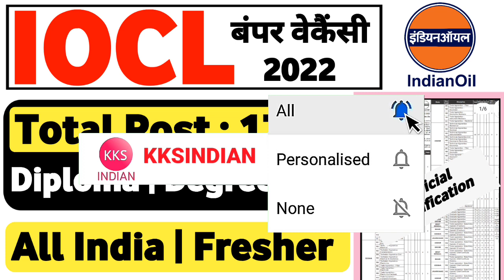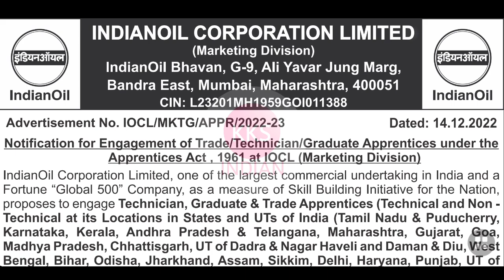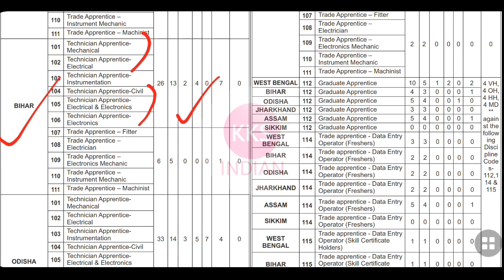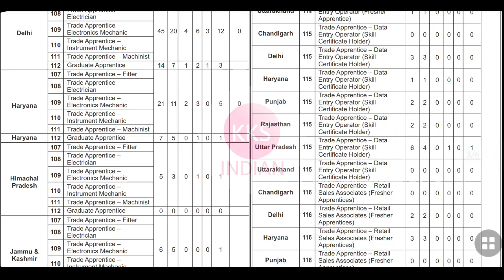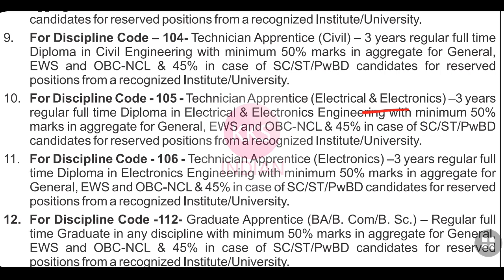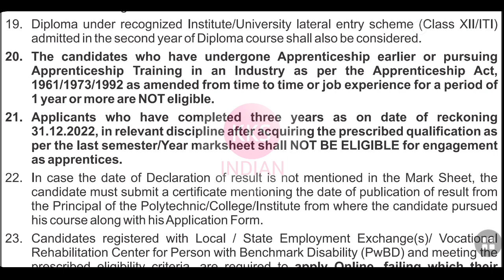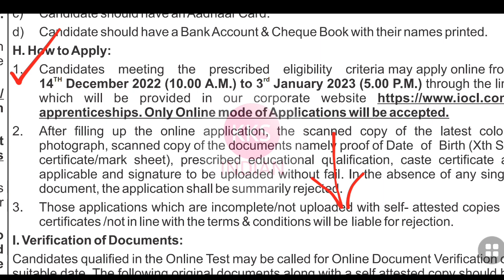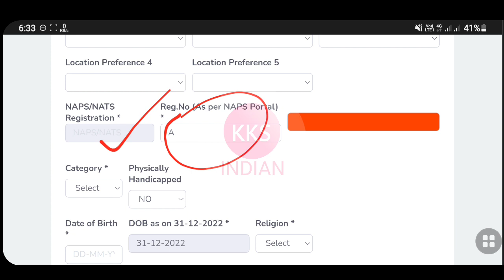IOCL Recruitment 2022 Fresher Total Post 1760 | Diploma Degree ITI | All India Apply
Join KKSINDIAN Premium To Get My WhatsApp No